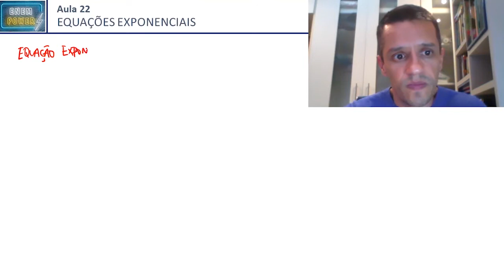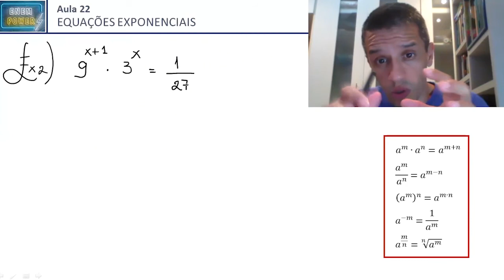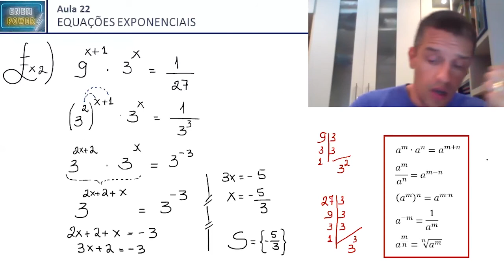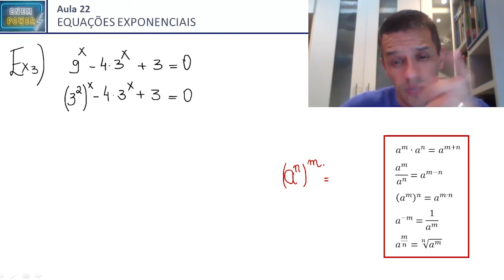EQUAÇÕES EXPONENCIAIS - MATEMÁTICA | ENEM POWER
Equações exponenciais são aquelas cuja variável encontra-se no expoente. Para resolvê-las, devemos deixar ambos os membros da equação na mesma base.

Quer aprender mais sobre o que é essa equação, sua propriedades e como colocar tudo em prática? Então você não pode perder essa aula do professor Júlio. Aproveite e baixe seu material de apoio clicando no link abaixo e bons estudos.